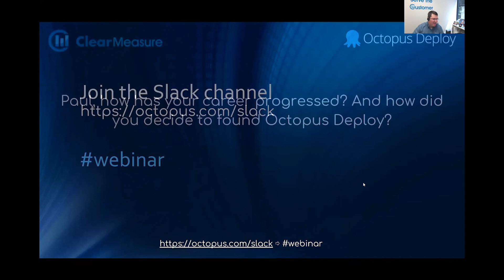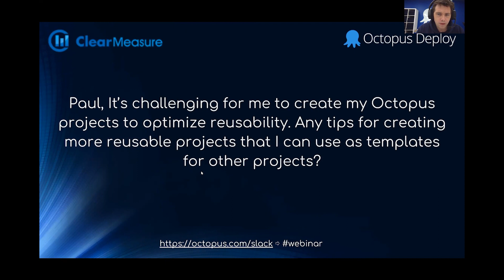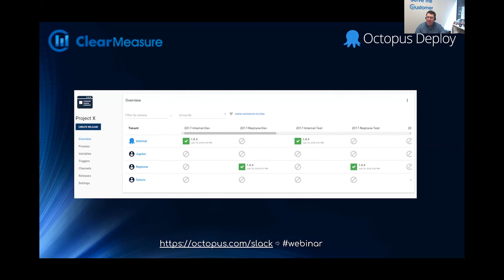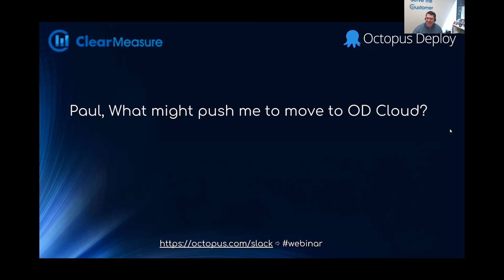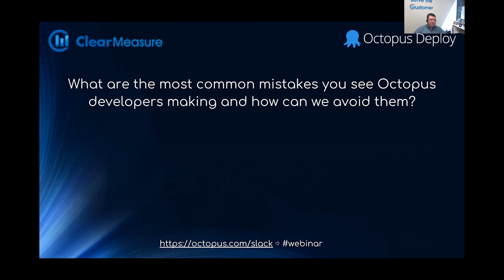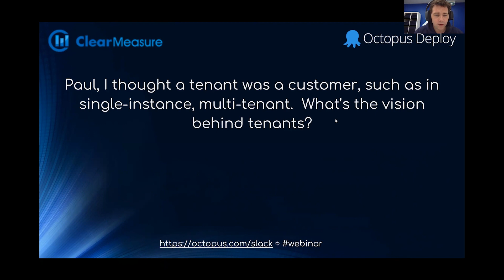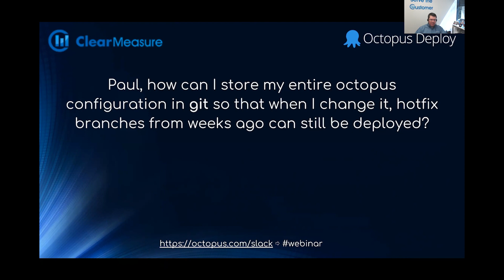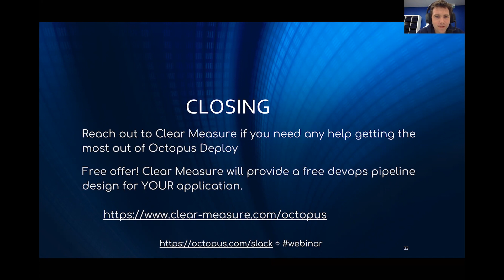DevOps: Octopus Deploy Deep Dive Webinar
Enjoy this deep dive into your DevOps Q&A around Octopus Deploy. In this live webinar, we’ll answer your questions, no matter how technical.

You’ll get experienced answers from the Azure, DevOps, cloud and Microsoft experts:
Octopus Deploy CEO Paul Stovell, and
Microsoft MVP, Clear Measure CEO Jeffrey Palermo.